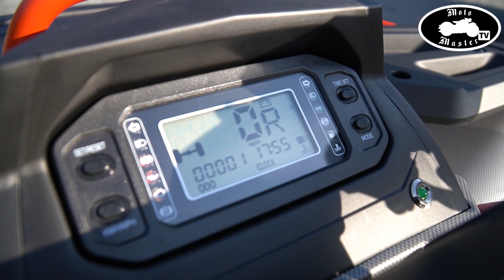Quad Benyco ODES 800 EPS 2020 MotoMaster ATV Promo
Quad Benyco ODES 800 EPS 2020 !

Quady dostępne od ręki w naszym sklepie !

Spersonalizuj swój pojazd jak tylko chcesz!!!
-lampy ledowe "ringi" z funkcją kierunkowskazu
-zderzak
-wyciągarki przód / tył.
-poszerzenia nadkoli
-podgrzewane siedzenie
-podgrzewane manetki z kciukiem
-osłony spodu
-lampy led 8D
-bagażnik aluminiowy
-bumpery
-kufry
-torby
-pakiety homologacyjne

„MOTOMASTER” CENTRUM MOTOROWE
ul. Krakowska 42, 32-545 Karniowice, Dulowa

Premium On-line Store
sklep marki Alpinestars, Fox, Airoh, 100%, Shark